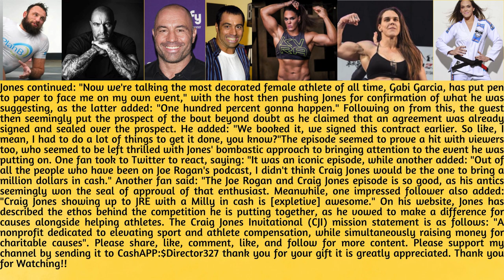Joe Rogan left perplexed as guest dumps $1 million in cash on his podcast desk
This story is by Tom Beattie in The Daily Express.  Jiu-jitsu star Craig Jones stunned podcast host Joe Rogan as he emptied a bag of cash worth $1 million onto the host's desk as he brought awareness to his new invitational tournament. The Australian grappling superstar appeared on the UFC commentator's show where he revealed that he will offer a seven-figure sum to the winners in two separate weight divisions. A two-time silver medalist at the world-leading Abu Dhabi Combat Club (ADCC) event, Jones has unveiled a rival event to the established tournament, with both set to take place simultaneously on August 16 and 17. It appears that the move is to enable fellow competitors to earn larger sums than prize money at the pre-existing ADCC and IBJJF equivalents. The man from Adelaide has already convinced names such as Nicky Ryan, Mason Fowler, and Nicky Rodriguez to take part in his event. Moreover, UFC middleweight star Luke Rockhold has also accepted an invite to take his place at the tournament, according to MMA Mania.  Jones also took an unorthodox approach to spread the word about the event while sitting down for the recording of the "Joe Rogan Podcast". Emptying out a bag of $1 million in cash, the 32-year-old was demonstrating the backing the tournament has received from backers to the tune of $3 million in all in terms of prize money on offer. The usually outspoken UFC figure and podcast host was almost rendered speechless by what had transpired on the show while being left visibly stunned. He said: "I've never seen a million dollars in one place! I've never even seen a million-dollar check. Ladies and gentlemen, that is one million dollars in cash. That is so ridiculous. Look at that, that is so crazy." Wow. Whoever is running this really trusts you," Rogan added, while his guest then teased that a contest with grappling sensation Gabi Garcia is in the works for the Craig Jones Invitational, as the man behind the event predicted it would be "the biggest super-fight in grappling history".